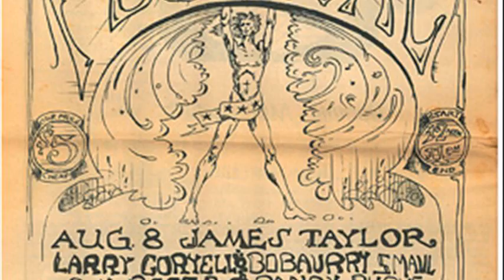james taylor woodstock